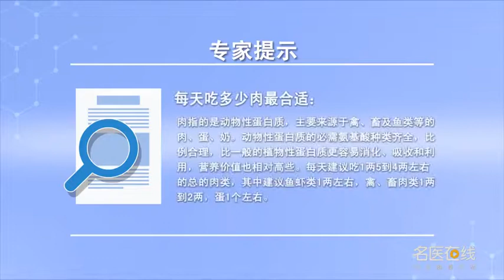每天吃多少肉最合适 刘敏 中南大学湘雅三医院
肉指的是动物性的蛋白质，它的来源有两种，一种是动物蛋白质，一种是植物蛋白质，我们常见的植物蛋白质来自于大豆、米饭、面里，而动物蛋白质的主要来源是禽、畜、鱼类的肉、蛋、奶，动物蛋白质的构成以酪蛋白为主，酪蛋白占到动物蛋白质的78%到85%，能被成人较好的吸收与利用。另外动物蛋白质必需氨基酸种类比较齐全，比例比较合理，因此动物蛋白质比一般的植物蛋白质更容易消化吸收和利用，营养价值也相对高一些。我们把肉，即动物蛋白质，根据动物腿的多少，把它分成白肉和红肉，白肉就是指动物没有腿和两条腿的，如鱼、虾，两条腿的就是鸡、鸭、鹅等，我们还把4条腿的动物称为红肉，即猪、狗、牛、羊等。建议每天吃一两五到四两左右的总肉类，其中建议鱼虾一两左右，禽、畜肉类一两到二两，蛋一个左右。

How much meat per day is the most suitable
Meat is animal protein, It comes from two sources, One is animal protein, One is plant protein, Our common plant proteins come from soybeans, rice and noodles, The main sources of animal protein are meat, eggs and milk of poultry, livestock and fish, Animal protein is mainly composed of casein, Casein accounts for 78% to 85% of animal protein, It can be well absorbed and utilized by adults. In addition, there are many kinds of essential amino acids in animal protein, The proportion is reasonable, Therefore, animal protein is easier to digest, absorb and use than ordinary plant protein, The nutritional value is also relatively high. We put the meat, Animal protein, According to the number of animal legs, Divide it into white meat and red meat, White meat refers to animals without legs and two legs, Such as fish, shrimp, The two legs are chicken, duck, goose, etc, We also call four legged animals red meat, That is, pigs, dogs, cattle, sheep, etc. It is recommended to eat about one, two, five to four liang of total meat every day, It is suggested that fish and shrimp should be around one or two, One or two to two of the meat of poultry and livestock, One egg or so.